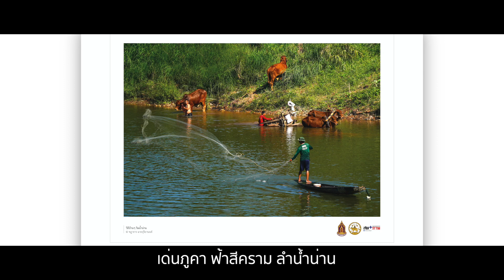เพลง ณ น่าน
“เนาวรัตน์ พงษ์ไพบูลย์”ศิลปินแห่งชาติ สาขาวรรณศิลป์ ให้เกียรติ ประพันธ์บทเพลง "ณ น่าน” เพื่อประชาสัมพันธ์ การท่องเที่ยวและวัฒนธรรม จังหวัดน่าน
โดยมี “ธนิสร์ ศรีกลิ่นดี” ศิลปินแห่งชาติสาขาดนตรีไทยสากล เรียบเรียงดนตรีและบรรเลงขลุ่ย
ในวาระงาน "เปิดกิจกรรมเส้นทางท่องเที่ยวชุมชนวิถีคนเมืองน่าน" เมื่อวันที่ 4 ธันวาคม พ.ศ. 2563 ณ บริเวณข่วงเมืองน่าน อำเภอเมืองน่าน จังหวัดน่าน